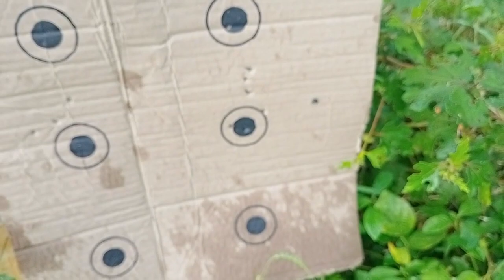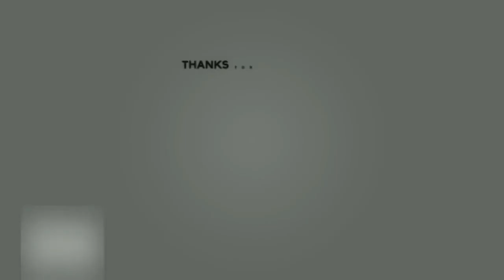NEW AIR RIFLE TESTING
Sgt. Manrique Vlogg, This channel is for Cavite Fish Hunter Organization, any profit will credited to all member of this Group